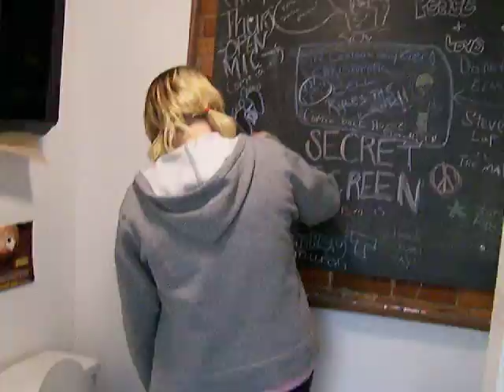Poo?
Heather loves poo.